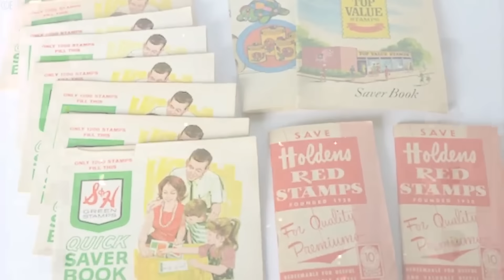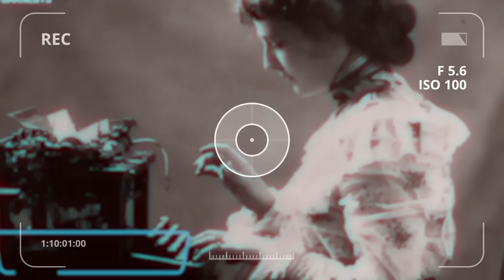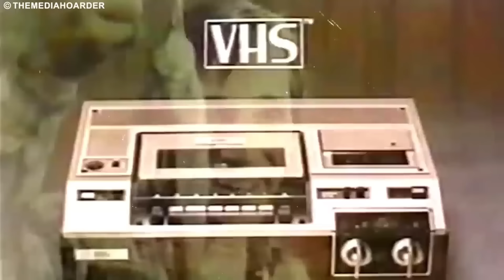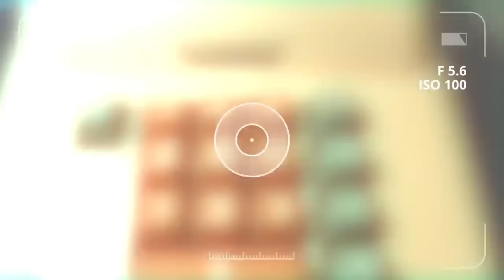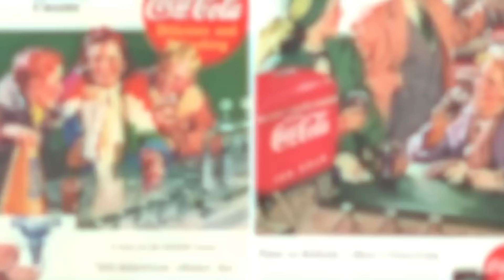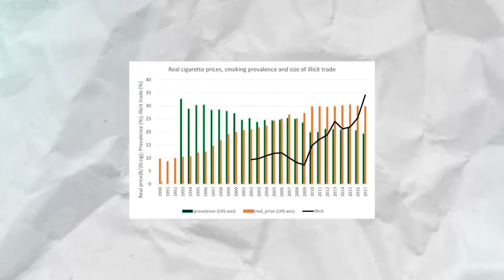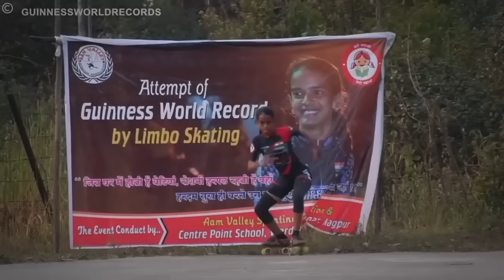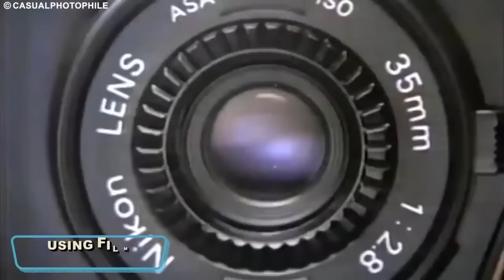1 Hour of Things From The Past, Kids Today Will Never Understand!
1 Hour of Things From The Past, Kids Today Will Never Understand!

Every generation has its hallmarks, but there are some things that were once everyday life for many, now seem like relics to the younger crowd. Today, we're journeying back to explore those unmistakable items and experiences that were second nature to us, but will draw blank stares from the kids of today. From the whir of a VHS tape rewinding to the anticipation of getting film developed, join us as we uncover 'Things From The Past, Kids Today Will Never Understand!'